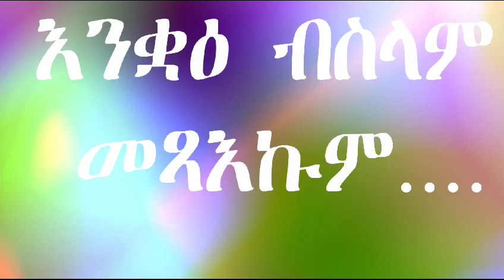St. Mary Orthodox Tewahdo Church, Regina Sk